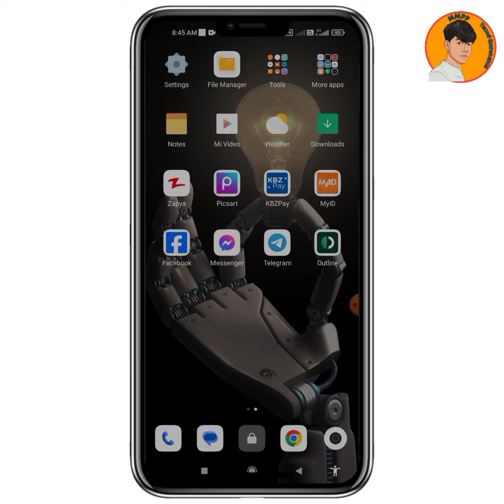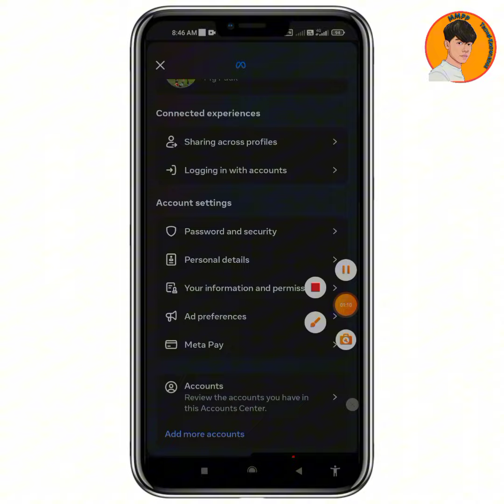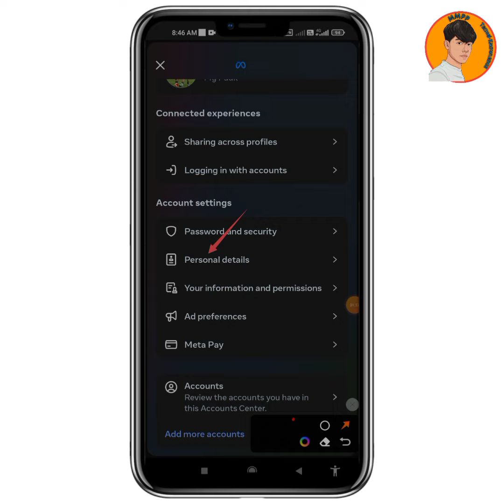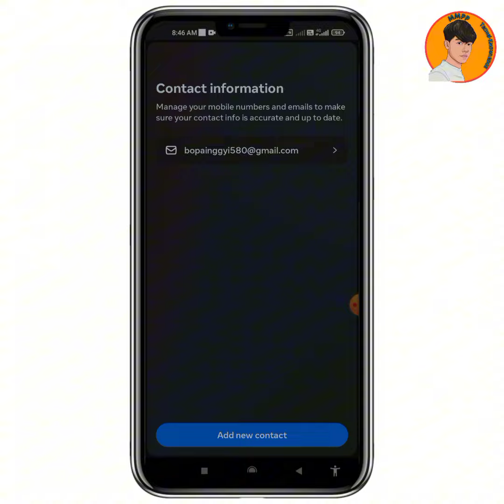ကိုယ့်အသုံးပြုနေတဲ့ Facebook Account ကိုဖွင့်ထားတဲ့ ဖုန်းနံပတ်၊gmail မေ့နေခဲ့ရင် ပြန်ကြည့်နည်း။